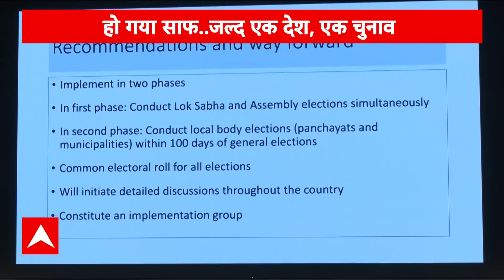One Nation One Election : हो गया साफ..जल्द एक, देश एक चुनाव | PM Modi | Breaking News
One Nation One Election Bill: वन नेशन-वन इलेक्शन यानी एक देश-एक चुनाव को मोदी कैबिनेट की मंजूरी मिल गई है. केंद्रीय कैबिनेट ने एक देश-एक चुनाव पर पेश की गई रिपोर्ट पर बुधवार (18 सितंबर) को मुहर लगा दी. केंद्रीय कैबिनेट के फैसले की जानकारी देते हुए मोदी सरकार के मंत्री अश्विनी वैष्णव ने कहा कि संसद के आगामी शीतकालीन सत्र में वन नेशन-वन इलेक्शन पर बिल पेश किया जाएगा.